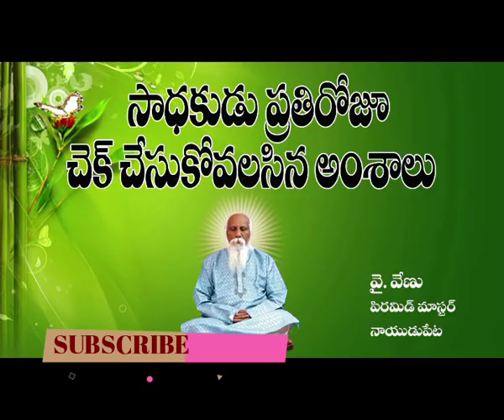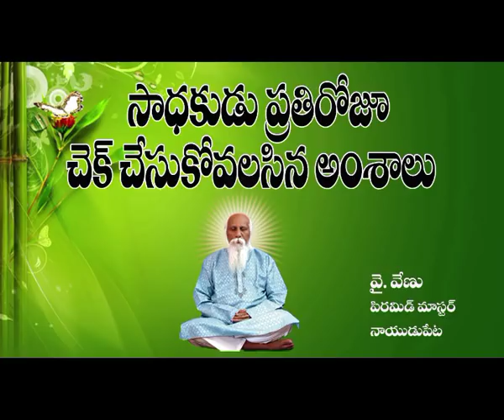సాధకుడు చెక్ చేసుకోవలసినవి by Venu Pyramid Master